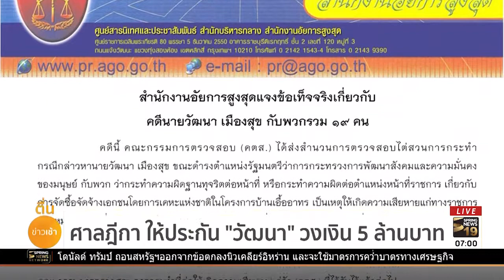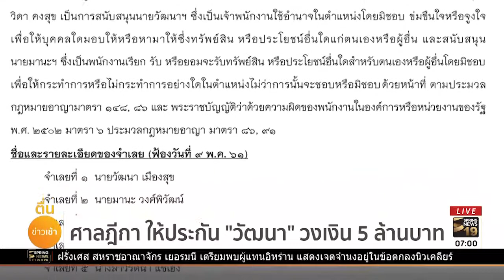สส.มอบโล่รางวัล 81 วัดที่ผ่านเกณฑ์การจัดการสิ่งแวดล้อม | 10 พ.ค.61 | ตื่นข่าวเช้า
นายรัชฎา สุริยกุล ณ อยุธยา อธิบดีกรมส่งเสริมคุณภาพสิ่งแวดล้อม เป็นประธานจัดพิธีมอบโล่รางวัลวัดที่ผ่านเกณฑ์การจัดการสิ่งแวดล้อม เพื่อเผยแพร่ผลสำเร็จการดำเนินงานการจัดการสิ่งแวดล้อมในวัด และยกย่องเชิดชูวัดที่มีการจัดการสิ่งแวดล้อมที่ดีให้เป็นที่รู้จักในวงกว้าง ที่มหาวิทยาลัยมหาจุฬาลงกรณราชวิทยาลัย อำเภอวังน้อย จังหวัดพระนครศรีอยุธยา โดยมีพระพรหมบัณฑิต เจ้าคณะภาค 2 และอธิการบดีมหาวิทยาลัยมหาจุฬาลงกรณราชวิทยาลัย กล่าวสัมโมทนียกถาและกล่าวเปิดงาน